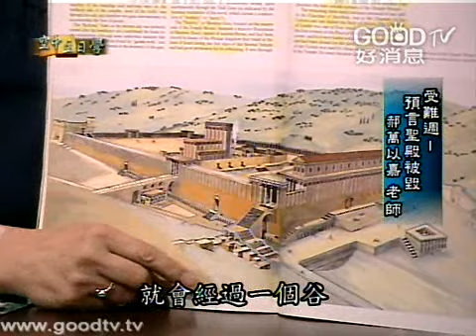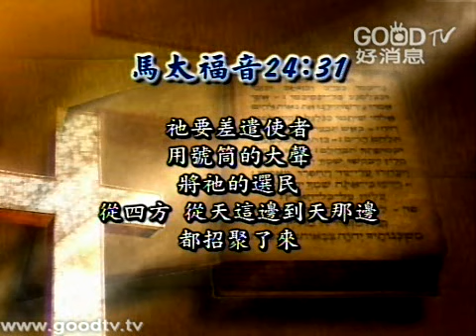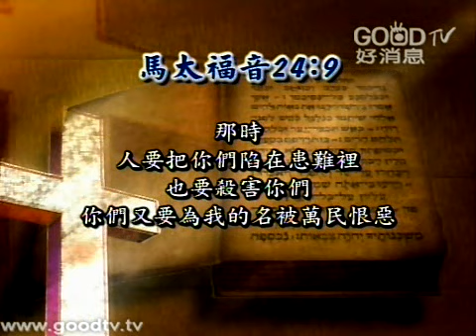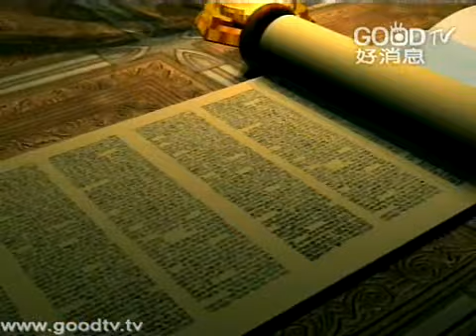空中主日學~受難週(11)-預言聖殿被毀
空中主日學
新約精讀／受難週
講員：郝萬以嘉師母